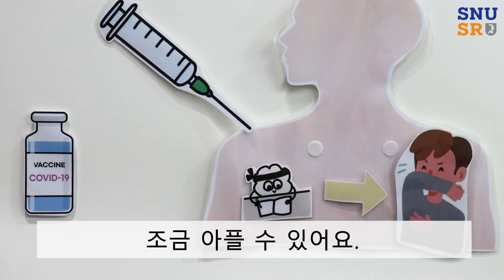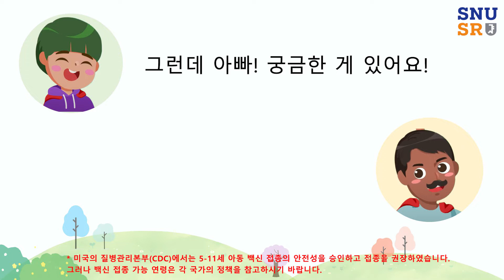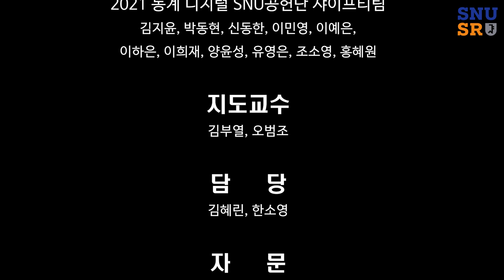코로나19 교육 영상 2편: 코로나 19로부터 모두를 지켜요! (서울대학교 글로벌사회공헌단 제작)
본 영상은 대한민국 서울대학교 글로벌사회공헌단이 주관하는 2021 동계 디지털 SNU공헌단 사업의 일환으로 서울대학교 학생들이 쉬운 콘텐츠를 필요로 하는 세계시민을 대상으로 코로나-19 관련 정보 및 예방법 심화교육을 위해 제작한 영상입니다.

본 영상은 비영리 사회공헌 목적의 영상이며, 어떠한 경우에도 수익창출 혹은 영리 목적의 광고를 추가하지 않습니다.

위의 애니메이션은 동화책('꼼짝마, 코로나!)'으로도 출간되었으며 아래 링크를  통해 무료로 열람하실 수 있습니다.